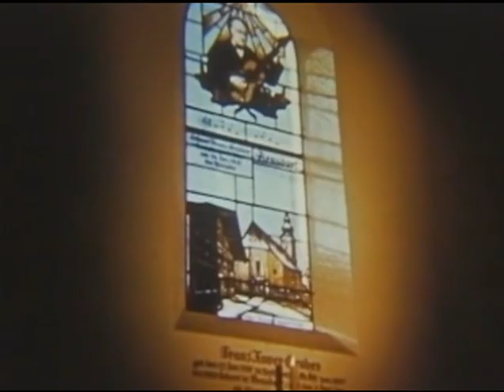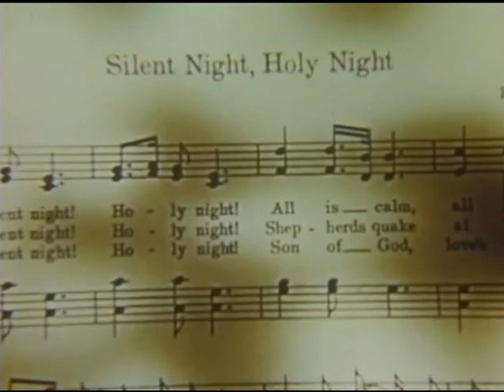Silent Night, Story of the Christmas Carol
The colorful true story of how Franz Gruber created the iconic Christmas carol "Silent NIght" in a small Austrian town in 1818. Presented courtesy of Gospel Films Library.

► About
From the dawn of movies in the 1900s and television in the 1940s, the world has loved to watch films about their favorite holiday -- CHRISTMAS and Christmas Eve! Secular Christmas films celebrate family, reunions, gift giving and Santa Claus. Religious Christmas films present new versions of the Nativity, the birth of baby Jesus and of remembrance ceremonies today.

"Christmas Movies and TV Shows" is a unique collection of rarities. They can be watched with friends and family every season to relive the Christmas spirit. Please share! Your comments are most welcome.